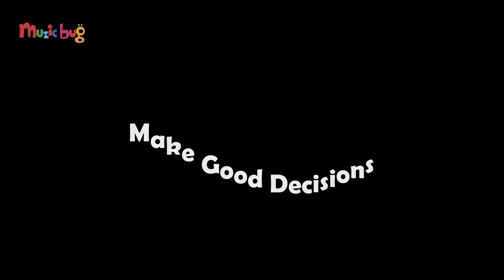Wheels On The Bus | King Mantis Making Decisions | Muzicbug-New Video for Kids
Wheels On The Bus | King Mantis Making Decisions | Muzicbug - New Nursery Rhyme Video for Kids

The wheels on the bus go round and round….Join King Mantis as he drives the bus and his passengers to a special location. On his journey he has to make a lot of important decisions to reach his destination, where the other Muzicbugs are in for a special surprise!
This animations show kids the importance of making good decisions.

Encouraging children to make considered and independent decisions is an important strategy in building self-belief. In turn, developing self-belief is foundational for markers of emotional wellbeing such as confidence, resilience, and a sense of worth. When children are encouraged to make their own positive decisions, they are more resistant to negative influences, such as peer pressure and bullying.

Here are the lyrics to our song
1. The wheels on the bus go round and round

2. The driver of the bus goes fast or slow
Fast or slow
Fast or slow
The driver of the bus goes fast or slow

3. The driver of the bus goes straight or turns
Straight or turns
Straight or turns
The driver of the bus goes straight or turns

4. The driver of the bus goes stop or go
Stop or go
Stop or go
The driver of the bus goes stop or go

5. The driver of the bus goes left or right
The driver of the bus goes left or right

6. The driver of the bus stops here or there
Here or there
Here or there
The driver of the bus stops here or there